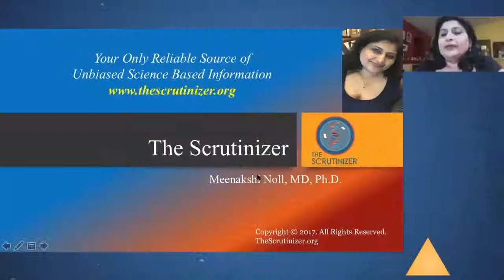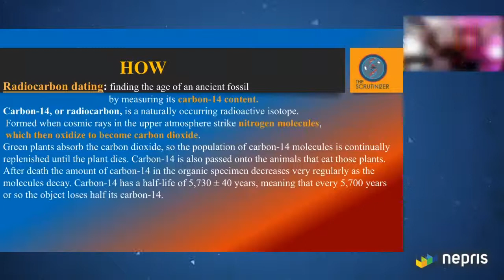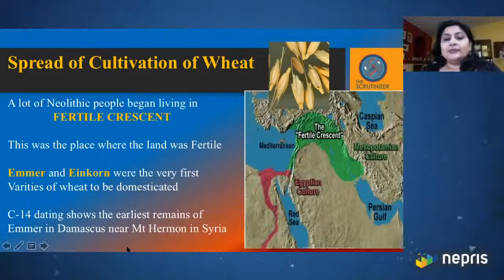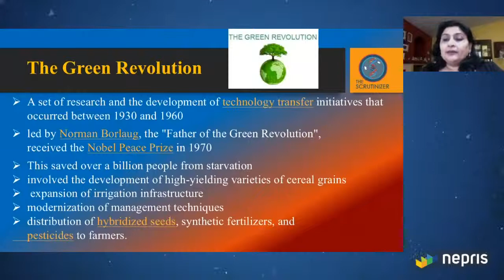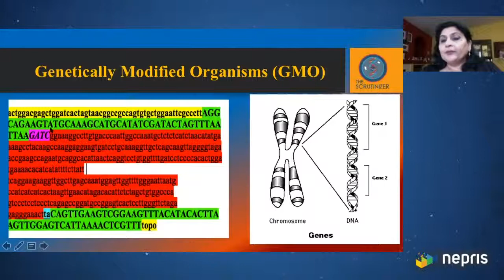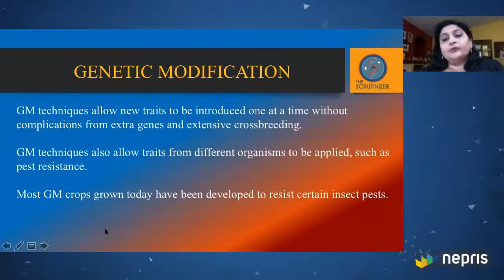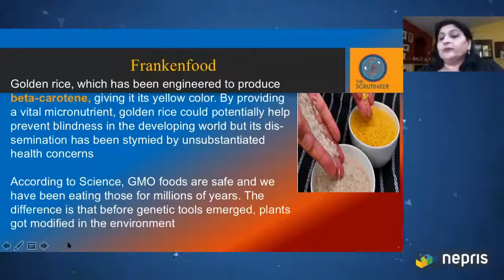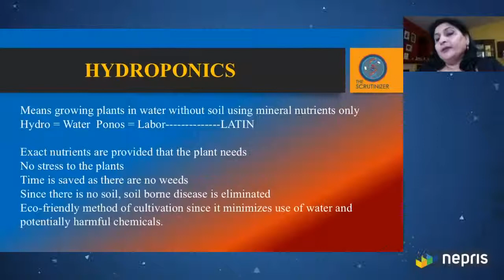Food Revolution Nomadic Diet vs Today's GMOs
Dr. Meenakshi Noll founded Scrutinizer with a mission is to educate communities with actual, unbiased scientific facts on topics related to health, nutrition, and disease thus providing them with critical thinking skills, enabling them to distinguish between true and false facts and reports.